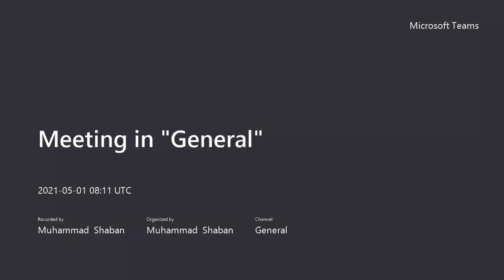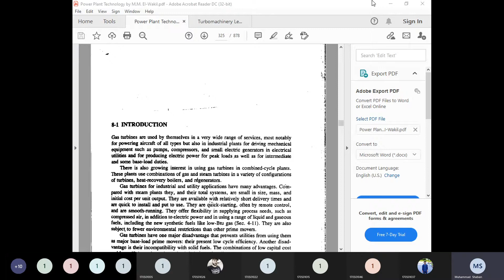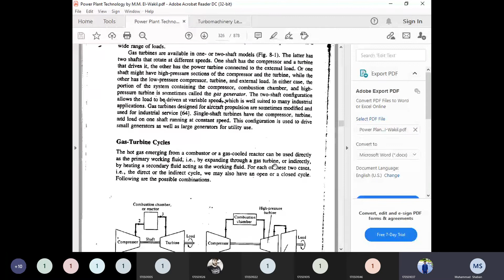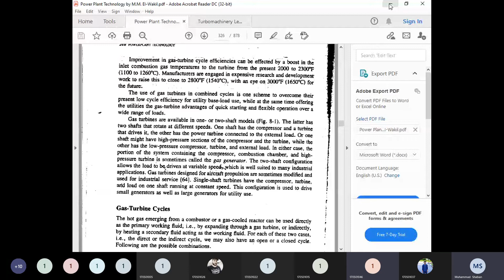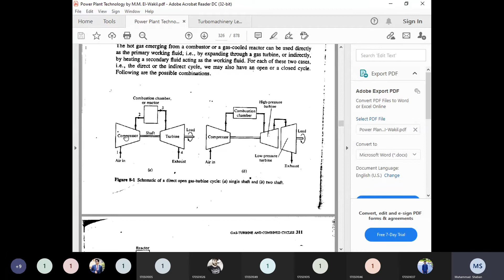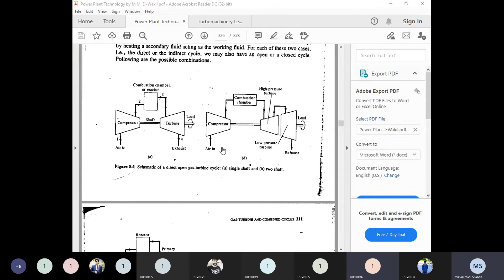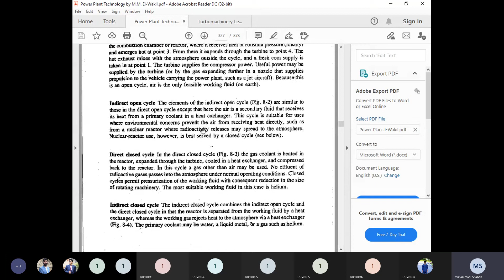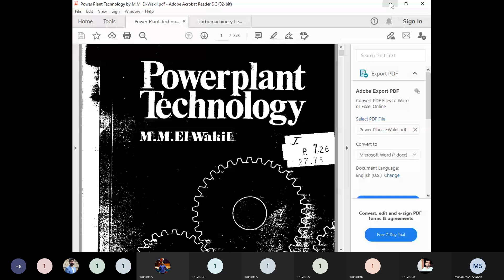power plant lecture 16 | Mechanical Engineering course | Muhammad Hasnat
In this lecture, we will be covering the topic of Power Plant Lecture 18 for Mechanical Engineering students. The lecture will discuss the different aspects and concepts of power plants, including their design, components, and operations. We will also be exploring the various types of power plants and their uses, as well as the key factors that influence the efficiency of power plants. This lecture is an essential resource for all students studying Mechanical Engineering, especially those interested in the field of power plants.
power plant, lecture 18, Mechanical Engineering, power plants, design, components, operations, types, uses, efficiency, Mechanical Engineering students.
In this lecture of the Mechanical Engineering course, you will learn about Power Plant Lecture 18. This lecture provides a comprehensive overview of the topics covered in this lecture, including the different types of power plants and their associated technologies. The lecture also covers important concepts related to power generation and distribution, as well as the various components and systems involved in power plants. The lecture is suitable for Mechanical Engineering students, as well as anyone interested in learning about power plants and their workings.
Mechanical Engineering, Power Plant, Power Generation, Power Distribution, Components, Systems, Technology, Engineering, Energy.